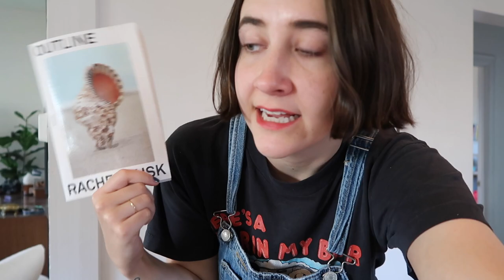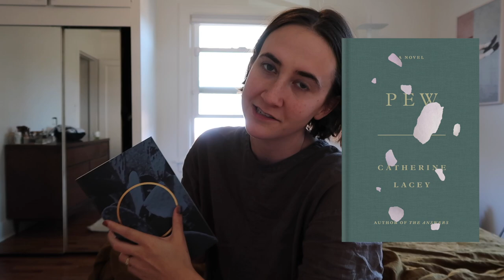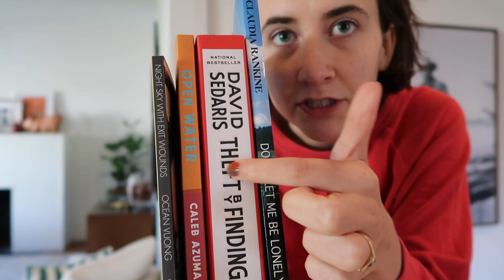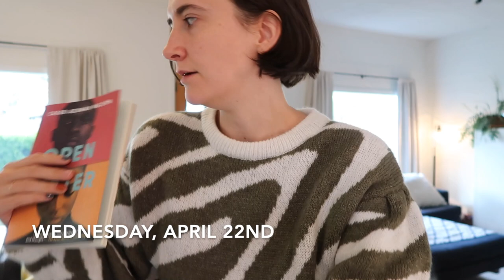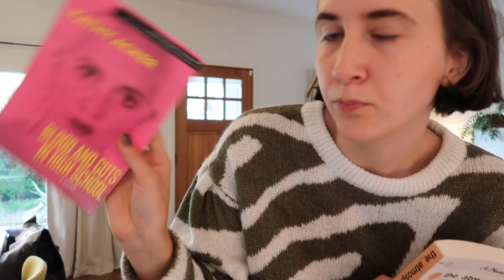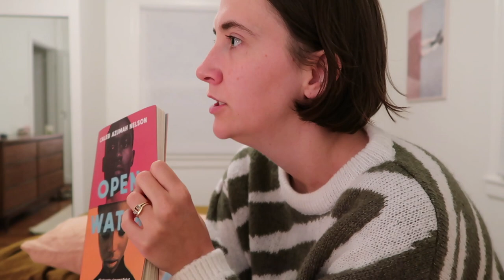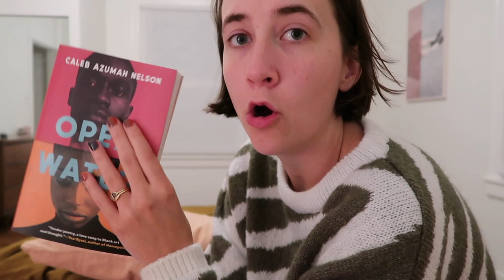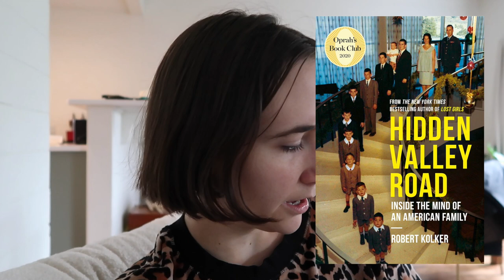Reading Vlog | Cusk, ARC's, Open Water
I finished a weird amount of books for how freaking busy and torturous this week was for me work wise. What can I say, I love to disassociate by reading hehe!

Hidden Valley Road: Inside the Mind of an American Family by Robert Kolker